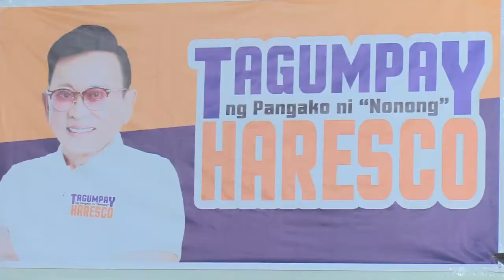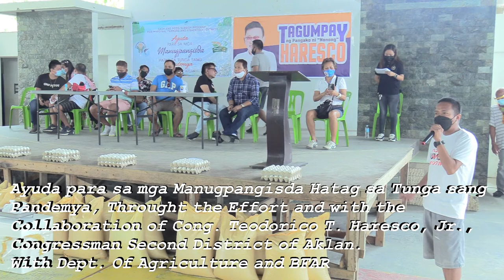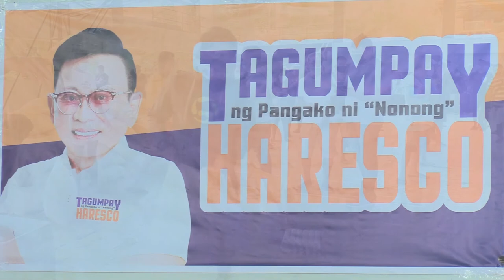AKLAN: CONGRESSMAN TEODORICO T, HARESCO, JR., FOR AYUDA PARA SA MANUGPANGISDA SA TUNGA SANG PANDEMYA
Tagumpay ng Pangako ni Nonong Haresco, Ayuda para sa Manugpangisda Hatag sa Tunga sang Pandemya, Through the Effort of Congressman Ted "Nonong" Haresco. Congressman second District of Aklan, para sa western side of Aklan, with Dept of Agriculture, and BFAR.